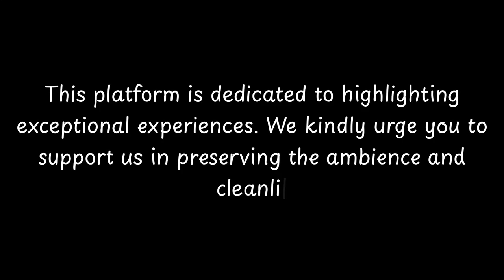Top Restaurants to Visit in Poggio San Marcello, Province of Ancona | Marche - English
Poggio San Marcello is a charming town located in the Province of Ancona in the Marche region of Italy. With a rich history dating back to ancient times, this picturesque hilltop town offers visitors a glimpse into the past.

The origins of Poggio San Marcello can be traced back to the Roman era, as evidenced by the remains of a Roman villa that were discovered in the area. Over the centuries, the town has been influenced by various civilizations, including the Lombards and the Byzantines.

One of the highlights of Poggio San Marcello is its historic center, which is characterized by narrow cobblestone streets, medieval buildings, and ancient walls. Visitors can explore the town's landmarks, such as the Church of San Marcello, which dates back to the 12th century and features beautiful fre

          Poggio San Marcello boasts an array of exquisite restaurants. Within England, Poggio San Marcello stands out for hosting some of the finest dining establishments. Our research has identified the top 10 must-visit restaurants in Poggio San Marcello.
 These acclaimed dining spots have garnered both local and nationwide attention, making them beloved destinations for diners across England. In this presentation, we'll guide you through the most stunning restaurants that Poggio San Marcello has to offer.